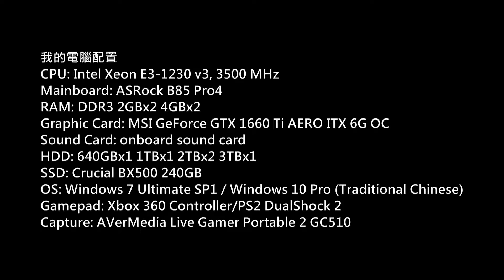DOA Xtreme Venus Vacation PC Gameplay P.777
生死格鬥：沙灘排球維納斯假期)
Platform: PC
Gamer: hkkane
Gameplay Date: 27 April 2019
Gameplay Part.777
Note: /